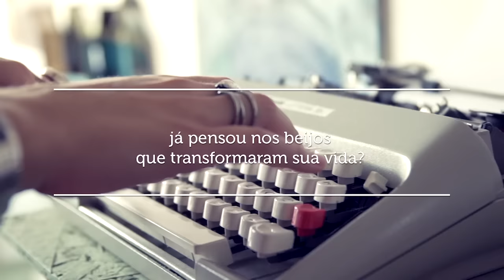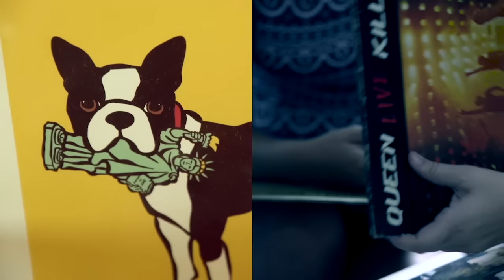liberteseubeijo - Marcela & Fernando | Ju & Gabi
ah, o beijo! ele pode libertar um monte de emoções, né? como quando a Marcela jogou a timidez pro ar e tomou a iniciativa com o Fernando. ou como no primeiro beijo da Ju na Gabi, que libertou toda a expectativa que ela tinha de ter uma irmã! ‪#‎diadobeijo‬ ‪#‎liberteseubeijo‬